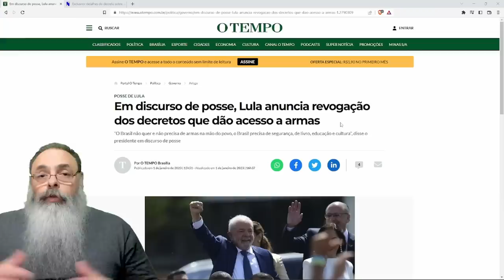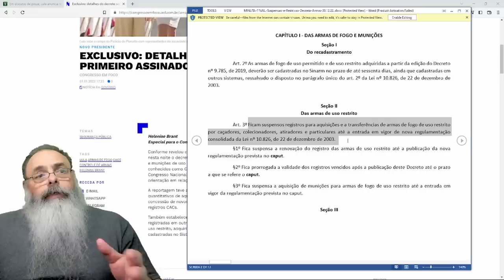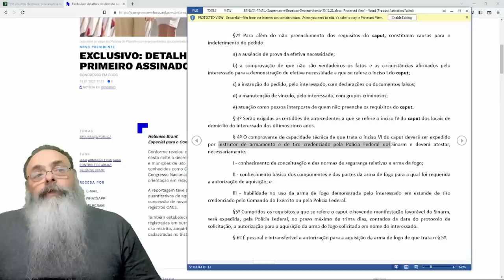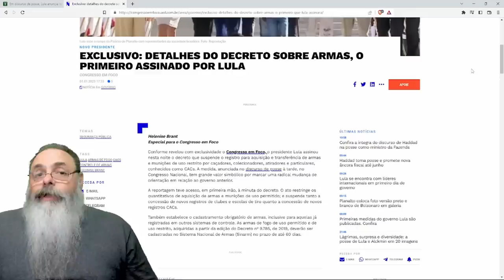LULA não apenas ANULA DECRETOS, mas SUSPENDE toda LICENÇA de ARMAS via CAC com REAVALIAÇÃO pela PF